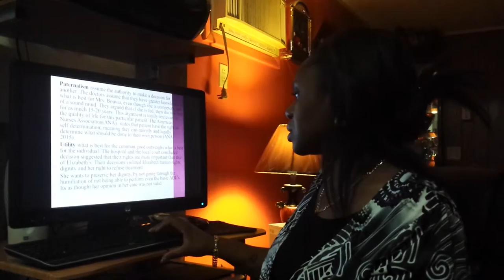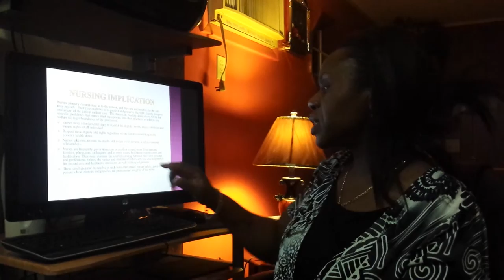Ethical Presentation on Elizabeth Bouvia